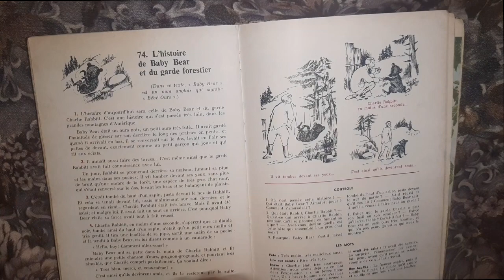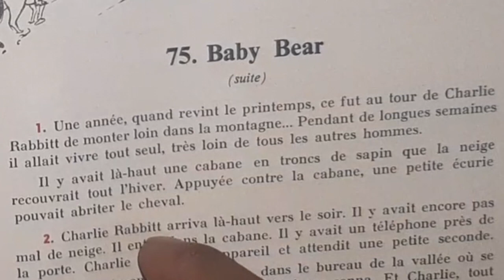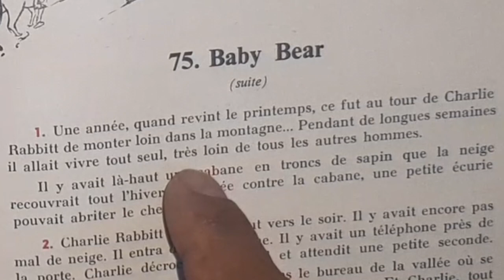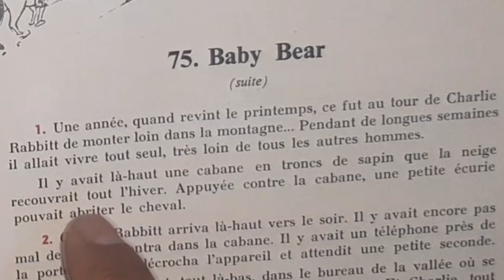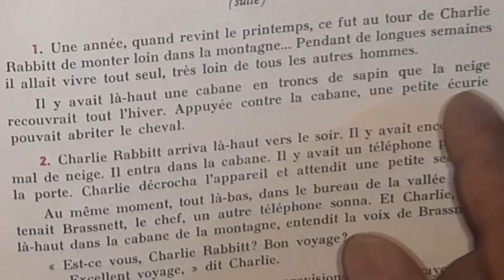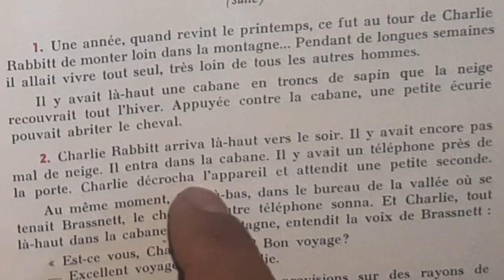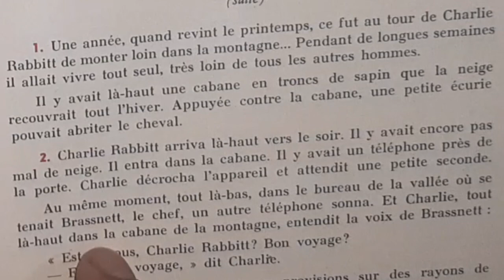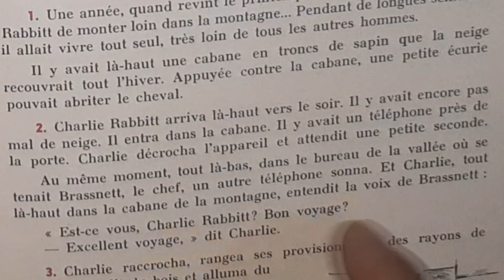Bien lire et comprendre, l'histoire de baby bear et du garde forestier 3/10